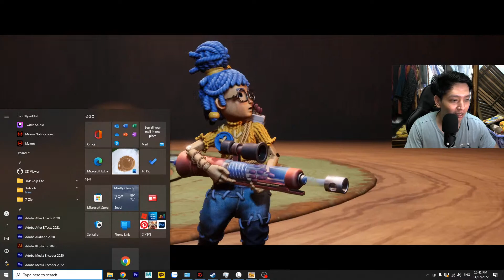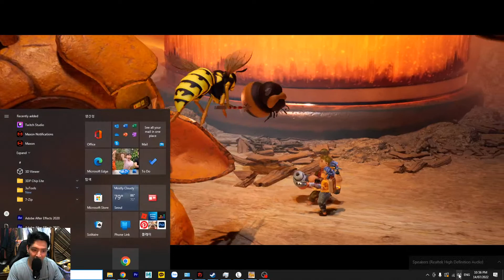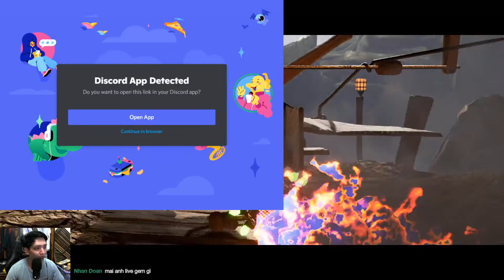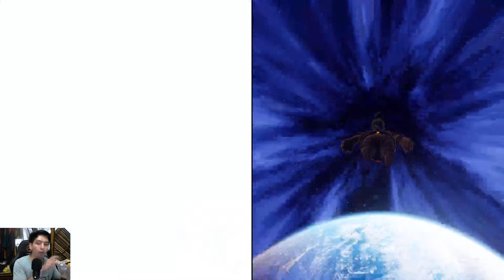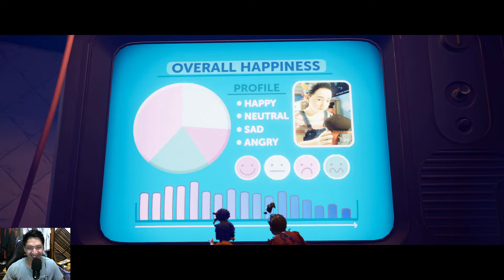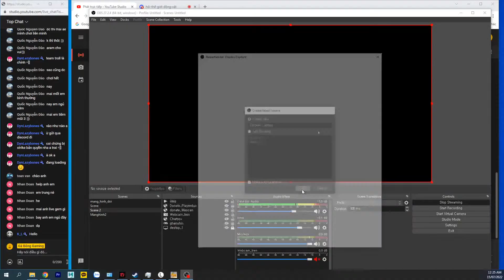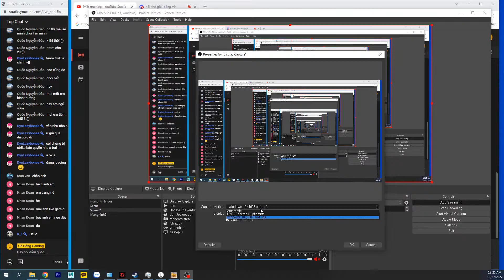(It Takes Two #3) Tiêu Diệt Ong Chúa - Bị Rơi Vào Thế Giới Trò Chơi Điện Tử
Thời Gian Stream:
- T2 đến T6 : 9pm-11pm
- T7,CN: 9pm-12pm
- T7,CN: 1pm-5pm
Link Discord:
© Bản quyền Video thuộc về Gà Bông Gaming
© Copyright by Gà Bông Gaming  ☞ Do not Reup